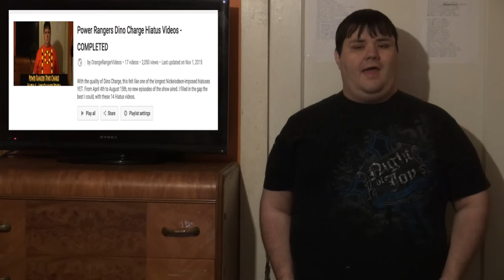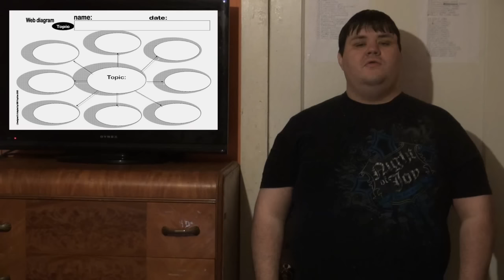Power Rangers Offseason 2016 Video 3 - Power Rangers in the Age of Netflix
Sorry this video is so late, I'm working on getting better about the schedule!  This week, a discussion of Power Rangers' future on TV...or not TV?